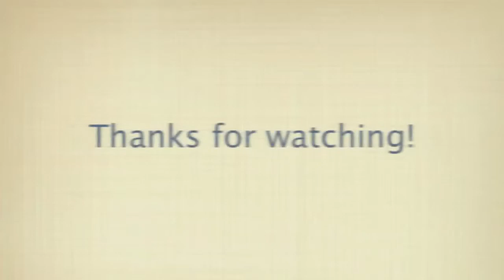John Martinka Buyer, Seller & Bank A Win Win Win with SBA Loans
SBA Loans are a win-win-win with business buyers, sellers and the bank. John Martinka shares how you can benefit from an SBA loan if you are considering buying or selling a business. If you would like more information on how to qualify for an SBA loan or how it can help you in purchasing a business, contact John Martinka John is an expert in helping you navigate the waters of buying or selling a business.